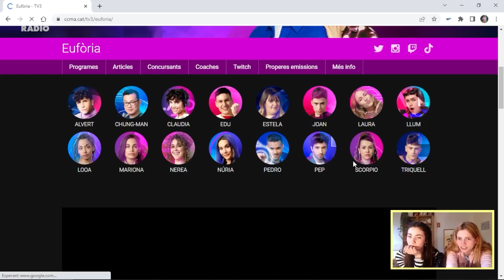REACCIONEM a EUFÒRIA: Els castings | Berta i Juliana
Reaccionem als càstings d'Eufòria fins a la selecció final, quins personatges!

És una còpia barata d'OT?
Què et sembla el càsting?
Qui són els teus candidats preferits?

Deixeu la vostra opinió als comentaris!